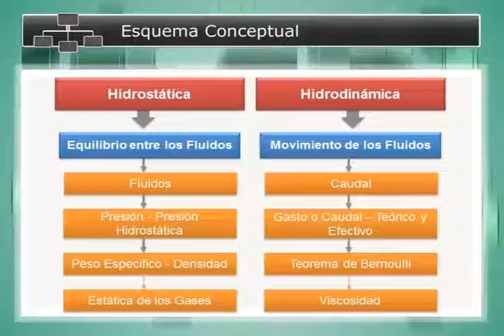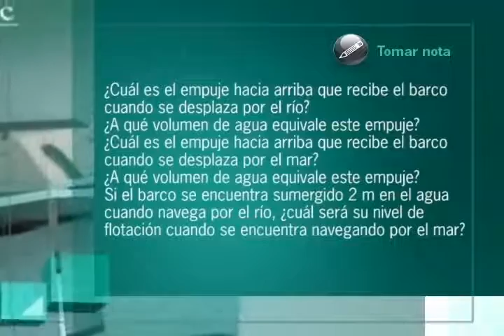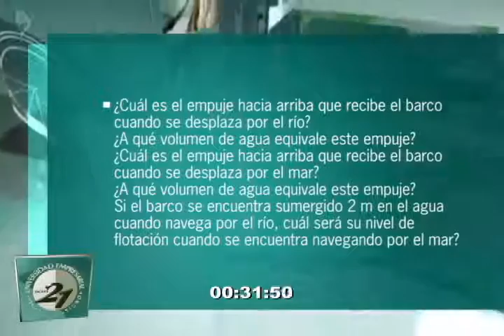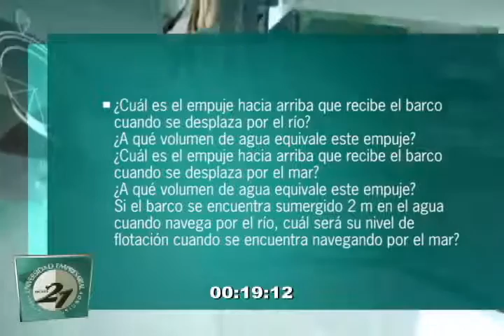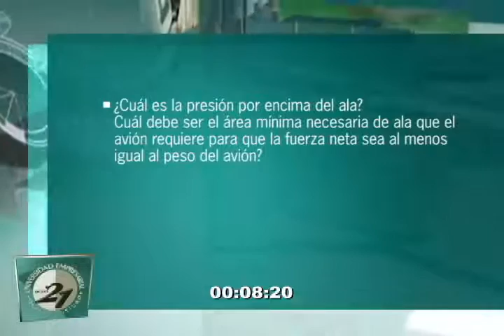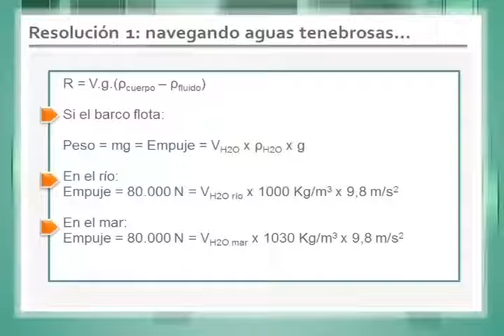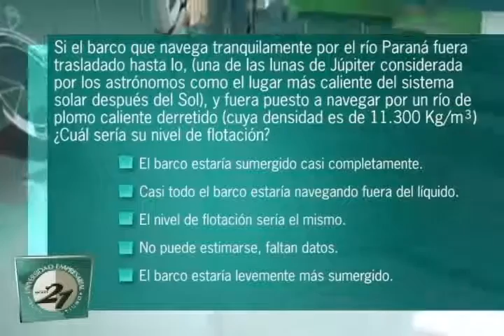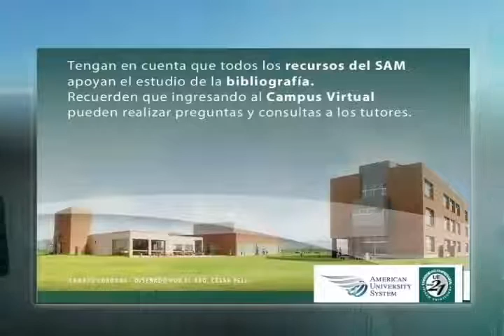TP Física aplicada Teleclase Nº3